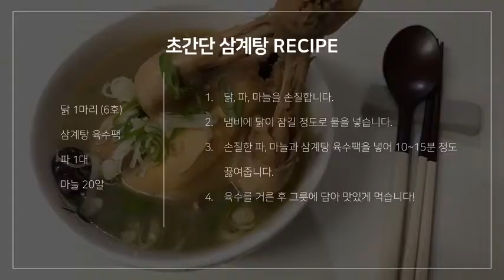너무 쉬운 여름철 보양식 만들기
장마 끝나자마자 폭염주의보 ⁉
찌는 듯한 더위 극복을 위한 비장의 무기!

HACCP 재료로 만든 건강 보양식 먹고
무더위로 지친 기력 회복해요 💪🏻

* 가치해썹 기자단 콘텐츠는 본원의 공식입장과 다를 수 있습니다.